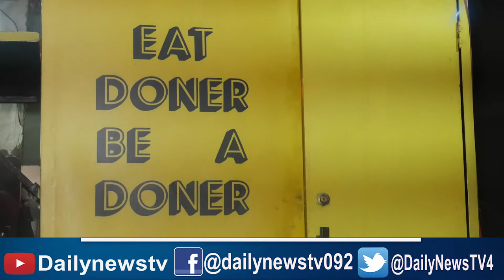New fast Food Introduced By UCP Students | Fast Food in Lahore | Daily News TV